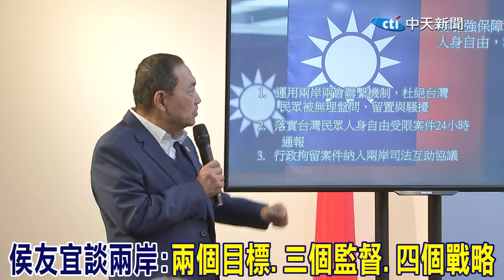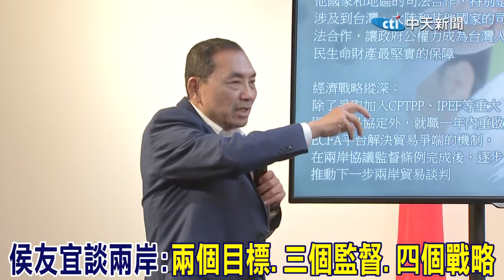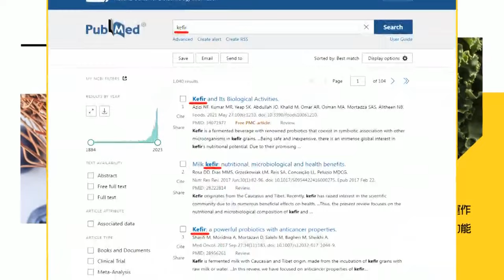【CC字幕】批民進黨兩岸三大缺失! 侯友宜提新方向: "兩目標.三監督.四戰略"